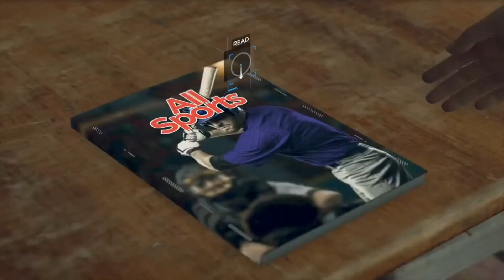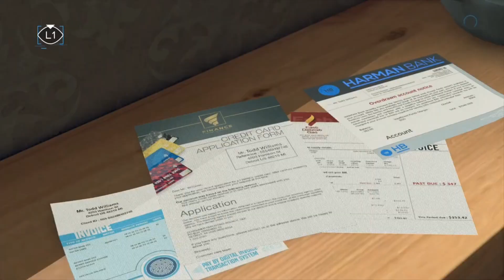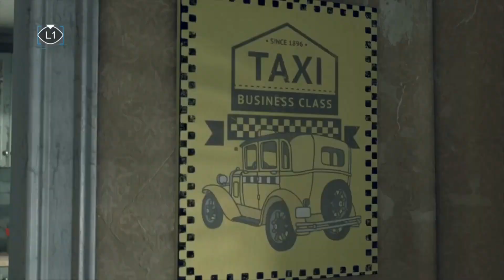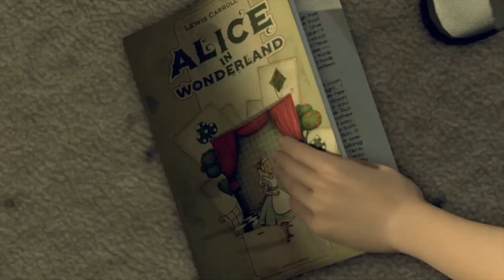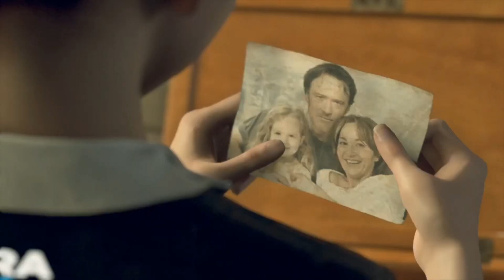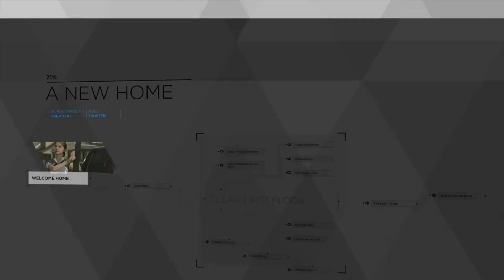Detroit: Become Human (Kara 1) | A New Home "Abusive Owner" [PS4 PRO 1080p Gameplay]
We are back again in DETROIT: BECOME HUMAN PS4 PRO Chapter 3! In this video, I'll be playing as Kara. An Android who desires to be the mother of the abusive owners daughter,  Alice.. ⚠️ TRIGGER WARNING ⚠️ Abusing & Traumatising materials contained.

🕑TIMESTAMPS🕑
0:00 Maid Kara Reboots
4:06 1st Floor Chores
13:53 2nd Floor Chores
19:44 Maid Kara Comforts Alice
22:18 ⚠️TW⚠️Todd Abuses Alice